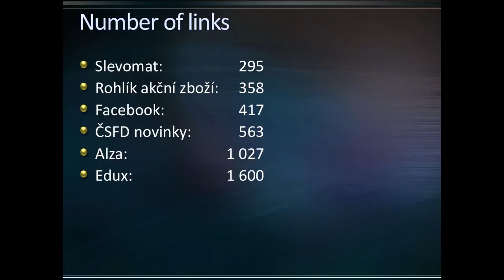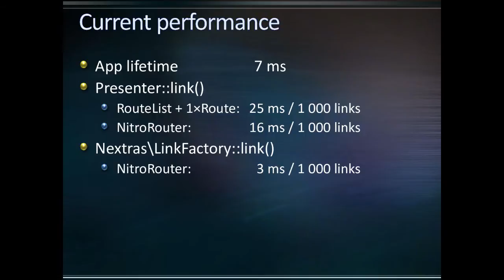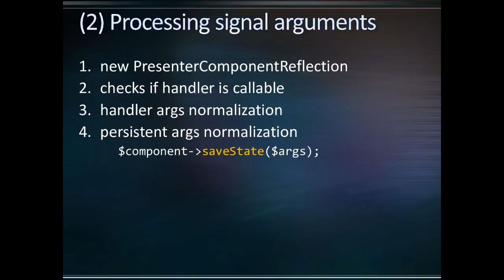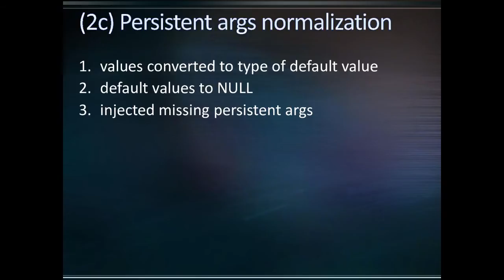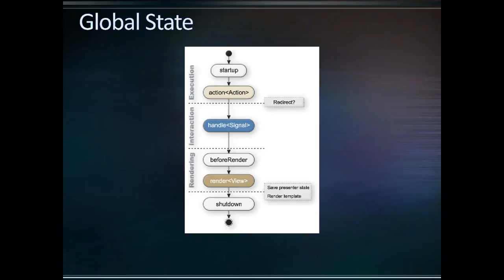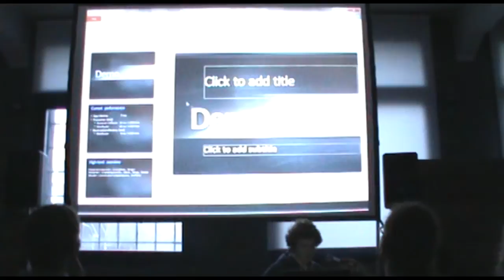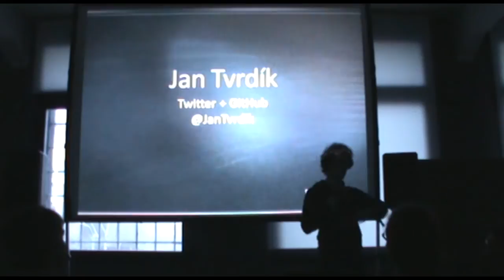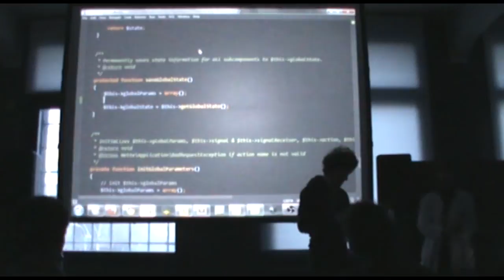Jan Tvrdík: Podrobný rozbor implementace tvorby odkazů v Nette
Podíváme se společně jak je momentálně v Nette implementována tvorba odkazů – jaké to má důsledky pro koncové uživatele, kde jsou výkonnostní bottlenecky současné implementace a zda je s nimi možné něco dělat.